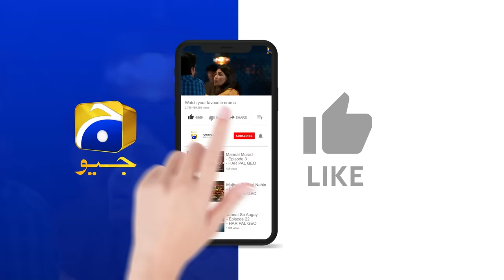Baylagaam Mega Ep 36 - [Eng Sub] - Ali Abbas - Laiba Khan - Haroon Shahid - Tuba Anwar - 12th Nov 23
Baylagaam Mega Episode 36 - [Eng Sub] - Ali Abbas - Laiba Khan - Haroon Shahid - Tuba Anwar - 12th November 2023 - HAR PAL GEO

Written By: Huma Hina Nafees
Directed By: Zahid Mehmood
Produced By: Abdullah Kadwani & Asad Qureshi
Production House: 7th Sky Entertainment

Cast:
Sohail Masood